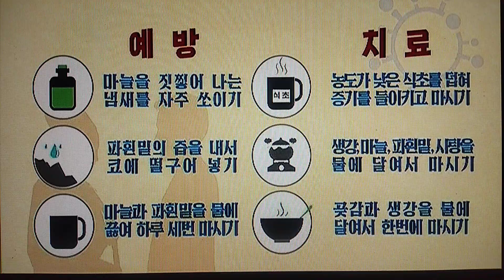인민보건체조를 합시다